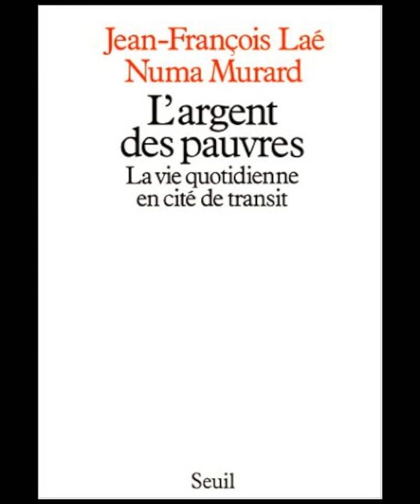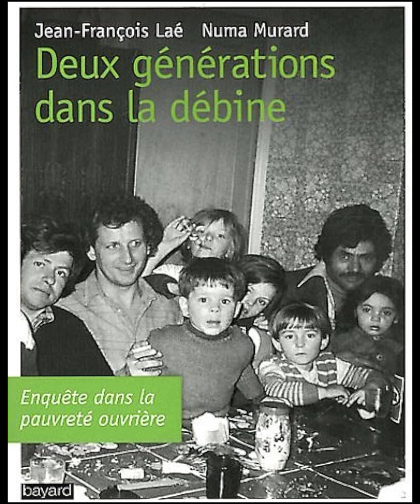Entre-soi des pauvres - Numa Murard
Pacte Social: les riches font-ils sécession?
Monique Pinçon Charlot (sociologue) est l'invitée de l'Emission. Retour avec elle sur son travail sur la sociologie des classes dominantes.